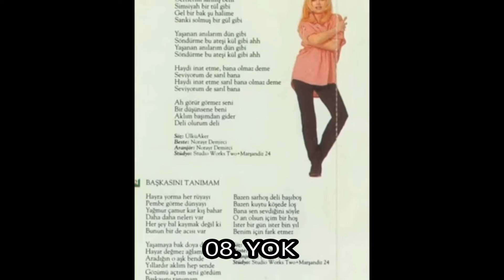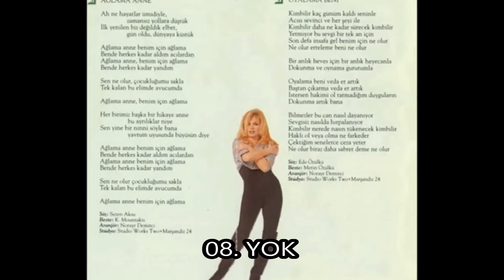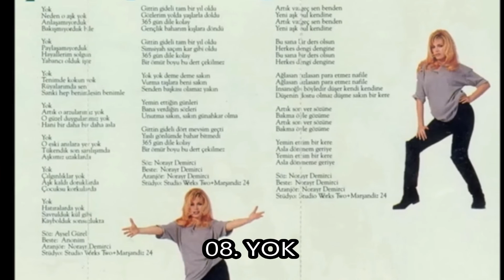Ajda Pekkan - Yok (AJDA'93)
SÖZLERİ:
Yok
Neden o aşk yok
Anlaşamıyorduk
Bakışmıyorduk bile.

Yok
Paylaşamıyorduk
Hayallerim solgun
Yabancı olduk işte.

Yok
Tenimde kokun yok
Rüyalarımda sen
Sanki hep benimlesin benimle.

Yok
Artık o arzularımız yok
O güzel duygularımız yok
Hain bir daha bir daha asla.

Yok
O eski anılara yer yok
Tükendik son sarılışımda
Aşkımız uzaklarda.

Yok
Çılgınlıklar yok
Aşk kaldı doruklarda
Çocuksu korkularda.

Yok
Hatıralarda yok
Savrulduk kül gibi
Kaybolduk sonsuzlukta.